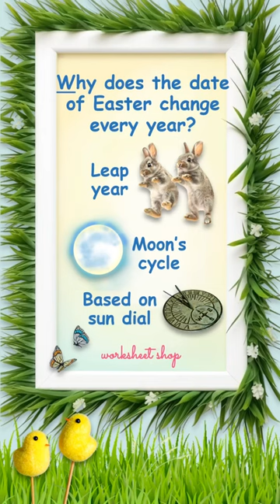🌸 Leap Into Easter Trivia: Why Does The Date Change Every Year?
Get ready to hop into the Easter with our egg-citing trivia quiz! 🐣 Test your knowledge of Easter traditions, history, and symbols with these fun questions. 🌷 From the origins of Easter eggs to famous Easter traditions around the world, challenge yourself and your friends to see who's the ultimate Easter expert. 🐰

🌟 Get more family friendly activities, fun trivia and riddles